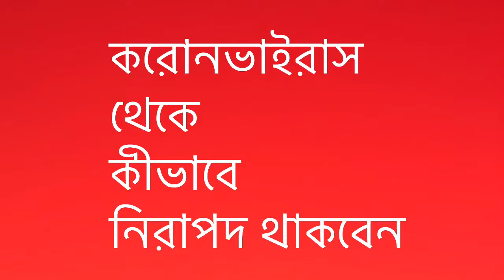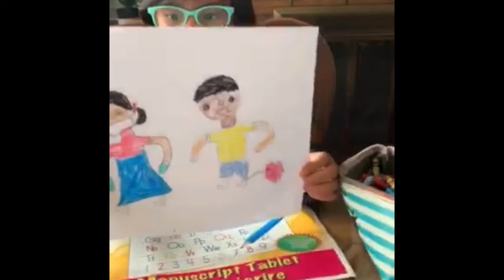How To Stay Safe From Coronavirus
In this video, Safreen explains how to stay safe during coronavirus with her cute drawing.